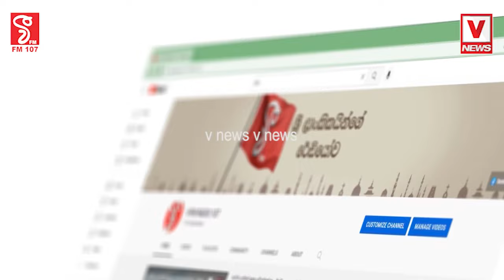ගුරු හා විදුහල්පති උසස්වීම් වහා ලබාදෙනු“රනිල් ගෙනෙන ප්‍රතිපත්තියඉරා දමමු එකතු වෙලා” ඉගැන්වීම්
ගුරු හා  විදුහල්පති උසස්වීම් වහා ලබාදෙනු
“රනිල් ගෙනෙන ප්‍රතිපත්තිය
ඉරා දමමු එකතු වෙලා”
ඉගැන්වීම් පසෙක තබා ගුරුවරුන් පාරට